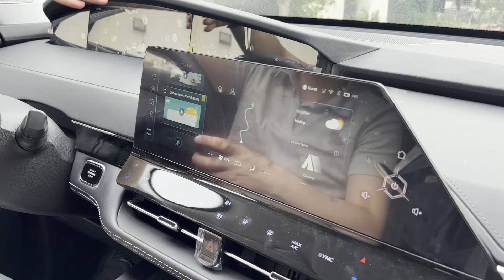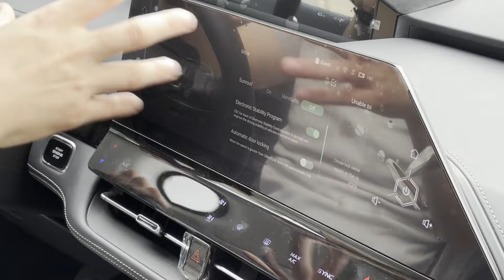Changan uni-K idd incələmə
Maşını almaq istəsəniz bu nömrə ilə əlaqə saxlaya bilərsiniz 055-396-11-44